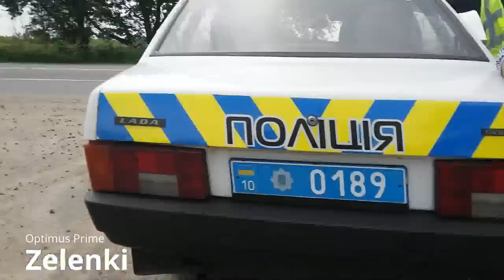Поліція - це наша "Карова" і ми її доїм!!!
Я даю більш ніж 100% що вказівка про перевірку з металобрухта спрямована саме на перевірку пунктів прийому того ж металобрухту та ні як на зупинку транспортних засобів. Мельниченко Г.В., вас потрібно тикнути носом в дані пункти прийому чому ви вперто робите вигляд що не володієте ситуацією в районі адже це зовсім не так!!!